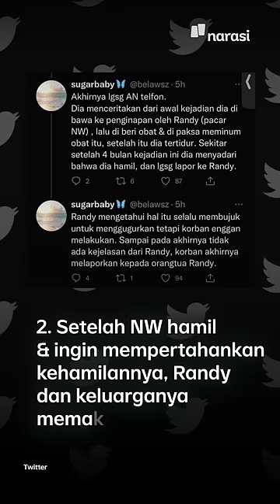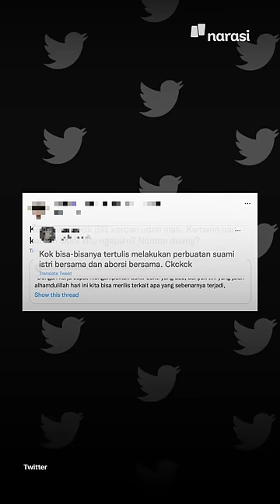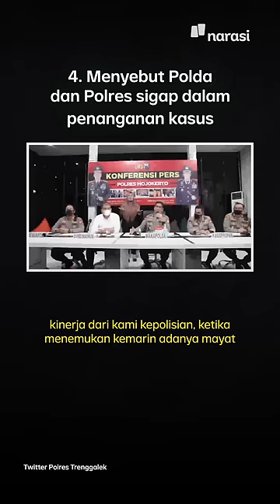Kasus Bunuh Diri NW: Bripda Randy Tersangka, Penanganan Polisi Dikritik | Narasi Newsroom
Pada Sabtu (4/12/2021), Randy Bagus telah ditetapkan sebagai tersangka atas tindakan pemaksaan aborsi terhadap NW yang ditemukan bunuh diri di samping makam ayahnya di Mojokerto, Jawa Timur.

Namun, tindakan yang diambil pihak kepolisian masih menuai banyak kritik. Mulai dari penindakan yang lamban, sampai pernyataan problematis yang disampaikan saat konferensi pers pada Sabtu (4/12/2021) kemarin.

Salah satunya ialah saat Wakapolda Jatim Brigjen Pol. Slamet Hadi Supraptoyo menyebut hubungan antara Randy dan NW "happy-happy saja".

Hmm apa lagi pernyataan problematis lainnya? Simak video ini selengkapnya, ya!

UPDATE 5 Desember 20.39 WIB:
Bripda Randy Bagus yang terlibat dalam kasus bunuh diri NW telah diberhentikan tidak dengan hormat (PTDH) pada Minggu (5/12/2021).

"Tindak tegas baik sidang kode etik untuk dilakukan pemberhentian tidak dengan hormat (PTDH)," kata Kepala Divisi Humas Polri Irjen Pol Dedi Prasetyo.

RALAT:
Terjadi kesalahan penulisan pada video, tepatnya detik ke 0:35. Tertulis bahwa Randy adalah polisi aktif dan bertugas di Polres Pasuruan, Kabupaten Mojokerto, Jawa Timur. Yang benar adalah Polres Pasuruan, Kabupaten Pasuruan, Jawa Timur. Redaksi minta maaf atas kekeliruan tersebut.

(Narasi)